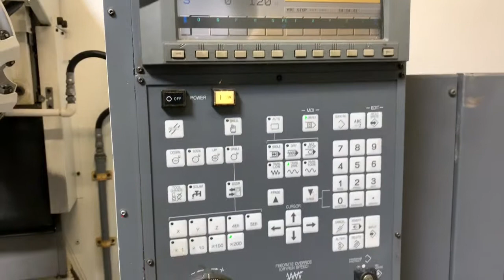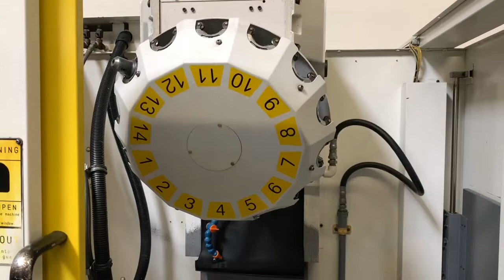Fanuc RoboDrill α-T14iA Twin Pallet Drill Tap Vertical Machining Center 8000 RPM-MachineStation#1710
Make: Fanuc
Model No.: Robodrill α-T14iA
Serial # P975TH165

“On our Floor now, One Owner All Original Paint Machine.

Fanuc RoboDrill α-T14iA Features:

Fanuc 16iM CNC Control
14 Tools High Speed Tool Changer
High precision 8,000 RPM Spindle
Twin Pallet Changer
PCMCIA Card Slot
Expanded Memory
Powerful 15 hp high torque spindle motor
Spindle Orientation
RS-232 Port
Rigid Tapping
Fast Rapid Traverse Rate
Flood coolant with large separate coolant tank

Fanuc RoboDrill α-T14iA Specifications:

Travels:
X-Axis: 19.69″
Y-Axis: 14.96″
Z-Axis: 11.81″
Distance from Table to Spindle Nose: 5.9″ – 17.72″

Table:
Length: 25.59″
Width: 14.96″
Max Weight on Table: 440 lbs

Spindle:
Taper Size: 30
Speed Range: 80 – 8,000 RPM
Spindle Power: 7.5 kw

Feed rates:
Rapid X,Y & Z: 1889 inch/P.M
Cutting Feedrate: 787″ inch/ P.M

Automatic Tool Changer:
30 Taper
Capacity: 14
Tool Change Time: 1.2 Second

General:
Air Required: 80 psi, 4 scfm
Power: 25kva / 205-220v / 66FLA / 3-Phase
Overall Dimensions: 120″ x 62″ x 88″ High
Weight: 6500 lbs

Fanuc RoboDrill α-T14iA Comes as Shown in Pictures….